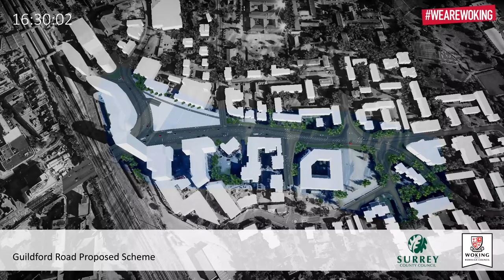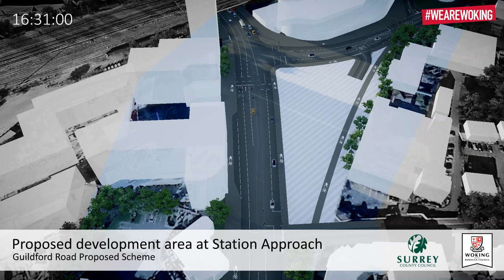Guildford Road consultation fly-through film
The existing one-way gyratory system around Guildford Road, Victoria Road and the A320 Station Approach creates a pinch-point for traffic heading to and from the town centre and station, with queues often stretching back along Guildford Road.

We are proposing to replace the one-way gyratory system with a two-way road  for vehicles along Guildford Road and Victoria Road. The proposal aims to relieve congestion around the town centre, whilst making journey times quicker and more reliable.

The proposal also includes the introduction of safer, more convenient walking and cycling routes between the town centre, residential areas and other important local places of interest.

The proposed changes could also help to unlock potential future development sites in the immediate area.

The consultation begins on Wednesday 12 September and closes Wednesday 24 October.

Find out about the scheme and to tell your views, please